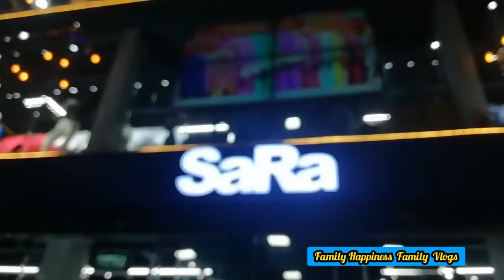বানিজ‍্য মেলা ২০২০ এর আয়োজন। Sara. বানিজ‍্য মেলা। DITF 2020.